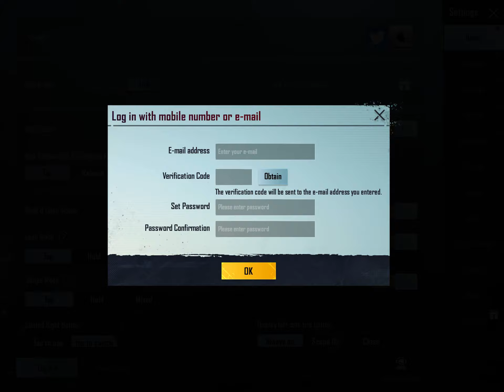P21 | lvl 75 | M416 Lizard Lvl 4 | AKM Glacier Lvl 4 | M762 8-Bit Unicorn 🦄 Lvl4 | Many Rare | SOLD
Discordd/Eggyshrimps#3278
Line/egyshrimps95